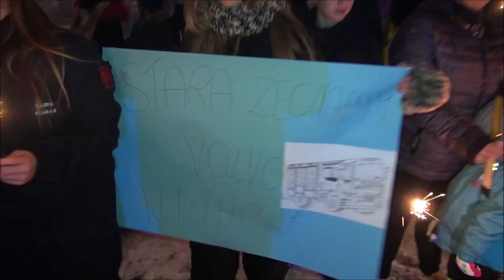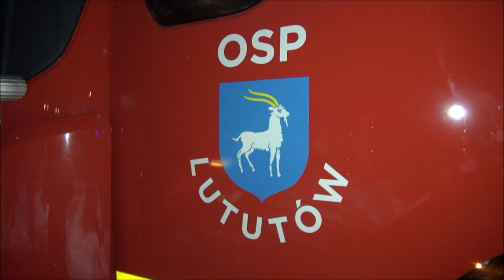Lututów przywitał nowy wóz dla OSP